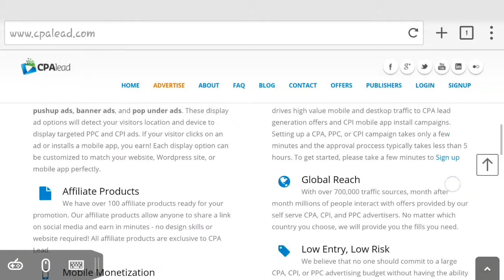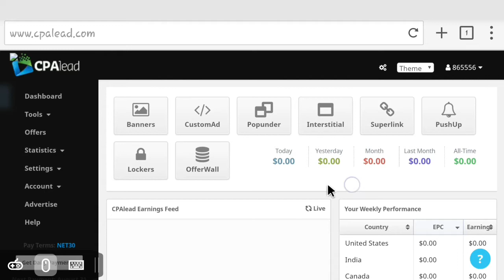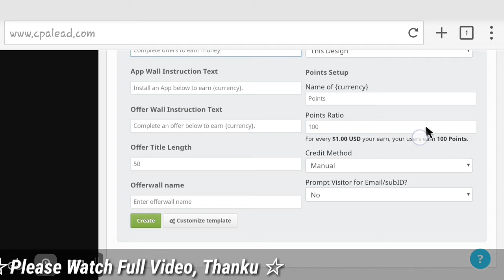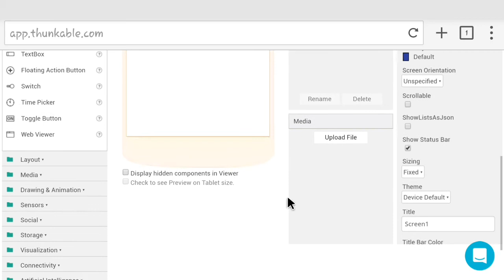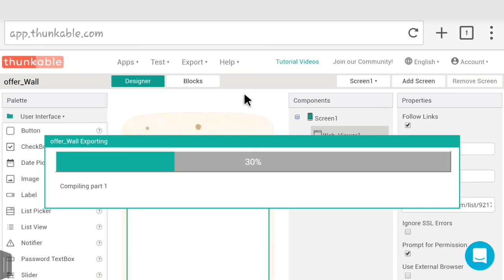Offer Wall In Thunkable App || Earn More then Admob || Tech Developer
Lagao aapne aap me offer wall system & High quality look k sath sath Earning bhi jaida kare...